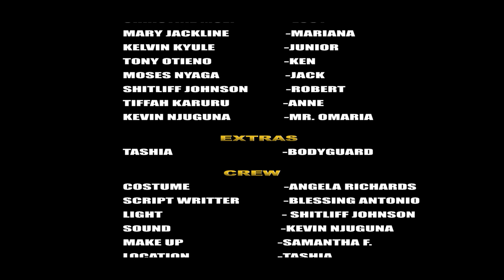THE BIG BROTHER DESTROYED MY MARRIAGE| GHETTO LIFE| SHORT KENYAN FILM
This movie is about a big brother who forced his young sister to marry a rich man, one of the ghetto life experiences facing our generation.

Big brother brought chaos and ended marriage of his sister in the ghetto making life a hell to her.